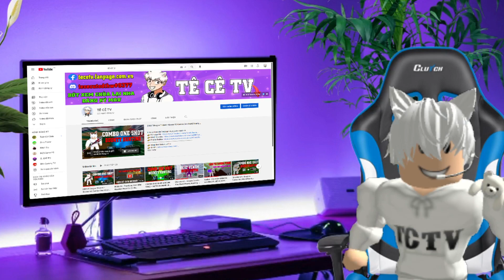[ COMBO BUDDY SWORD ONE SHOT ] Bounty Hunting | ROBLOX | Blox Fruit Update 17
Like và theo dõi fanpage và youtube mình nè
Những link game trong video
Link Game ROBLOX
© Bản quyền Video thuộc về TÊ CÊ TV